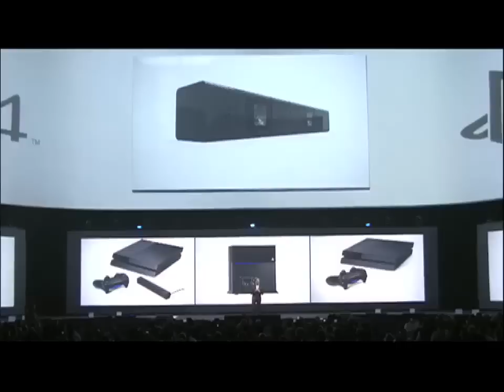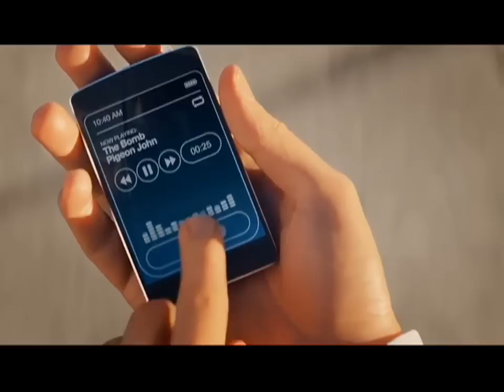MOK ESPECIAL E3 2014 - SONY | MICROSOFT | NINTENDO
MATÉRIA - Conferência Microsoft
GAME - SCALEBOUND
MATÉRIA - Conferência Sony
GAME - Dead Island 2
MATÉRIA - Conferência Nintendo
ANÁLISE - Mario Kart 8

Sob o comando de Luciano Amaral (lucianoamaral.com), você ficará por dentro de tudo que rola no mundo da tecnologia, videogames, internet, gadgets, etc.
MOK - Todos os dias inédito às 20h30, e com reprises às 01h15, 11h15 e 16h45.
São 24 horas de Games, Cinema, Música e Informação no Canal 122 da NET, Canal 118 da Claro TV, 16 da Vivo TV, 430 no DTH da OiTv, 30 da OiTv e 86 da Sky.
E não deixe de dar uma passada no blog do programa